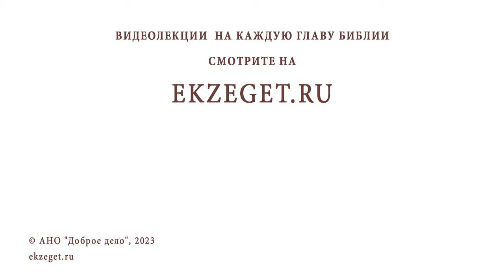ВОЗМОЖНА ЛИ ХРИСТИАНСКАЯ ЖИЗНЬ БЕЗ ЛИТУРГИИ И ПРИЧАСТИЯ ? Игумен Лука (Степанов)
Команда Экзегет.

В сегодняшнем видео на библейском портале Экзегет вместе с игуменом Лукой (Степановым) отвечаем на вопрос: "Возможна ли христианская жизнь без Литургии и Причастия?"

🔸  Гонение на Церковь
🔸  Сохранение веры
🔸  Приобщение Святых Христовых Таин
🔸  Единство с Господом